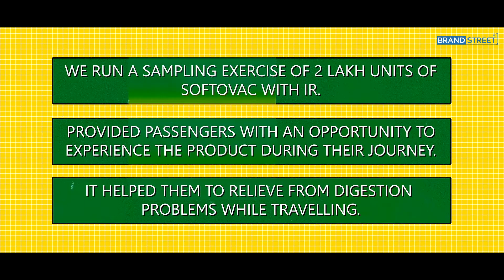Lupin | Sampling Activity With Indian Railways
Brand Street Integrated has successfully executed the newproductlaunch

Our BSI Team works on the layout of Conceptualization, Designing, Planning & Execution & Audit.